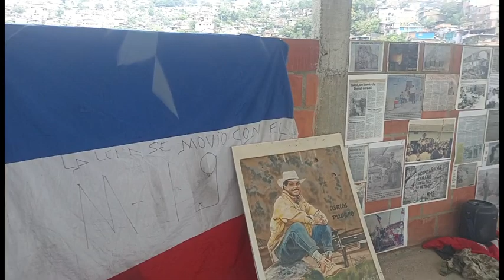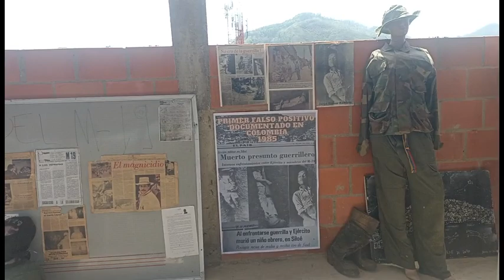January 16, 2024